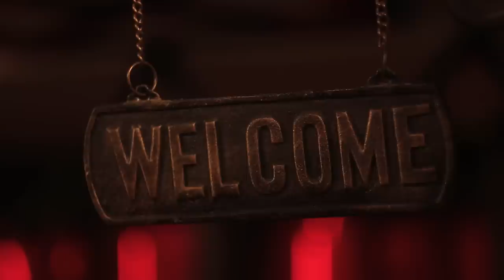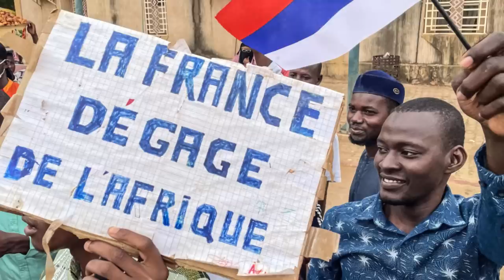Africa’s Youngest President Is Making France & West Scared!